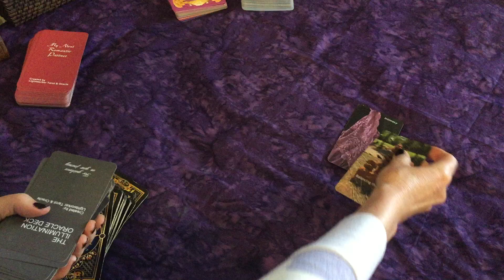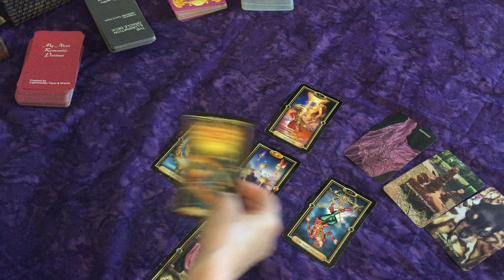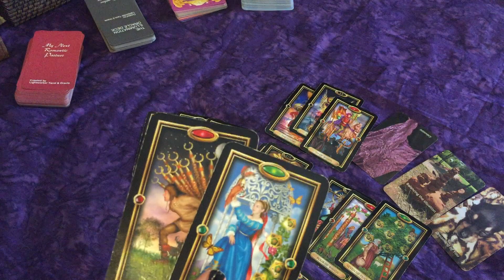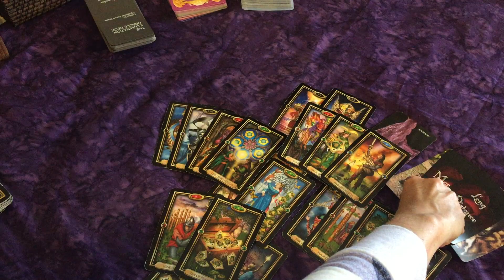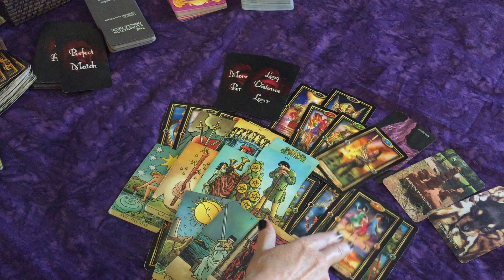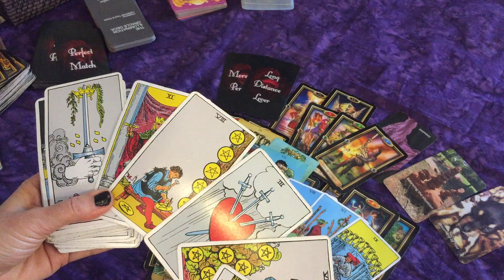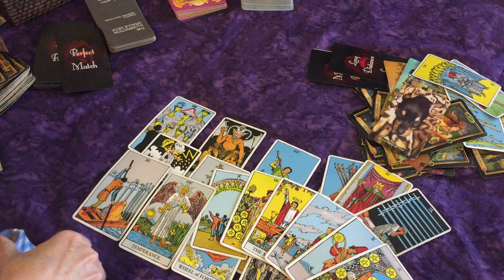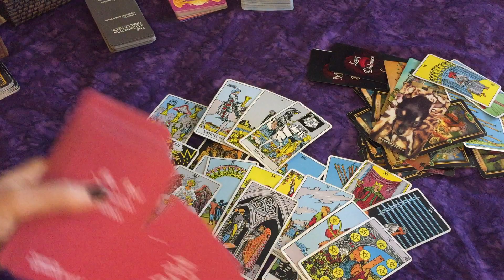Cancer ♋ Missing the Intimate Moments with You~Dreaming of Being With You